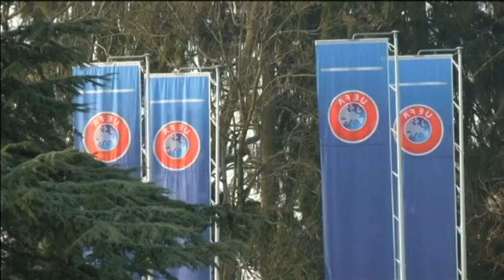Russia Euro 2016 Qualifier in Montenegro Abandoned: Fighting breaks out between players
Fabio Capello's Russia side had their Euro 2016 football qualifier on Friday night in Montenegro abandoned after fighting broke out between the players. The Russians were reportedly incensed after flares were thrown towards them by Montenegro fans midway through the second half, with the score 0-0 at the time.